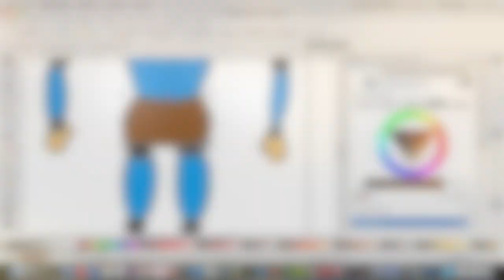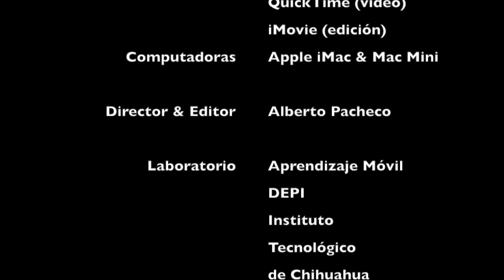Dramatízame: Pasos para crear y grabar narrativas con marionetas digitales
Se documenta de manera sintética la realización de un programa piloto que involucra la cooperación de grupos de distintas carreras de licenciatura para llevar a cabo la producción de videos de corta duración que sirven para ilustrar un tópico de una de las materias cursadas. El documental aporta el uso de una novedosa y accesible tecnología basada en la captura de movimientos del cuerpo humano con cámaras de profundidad de bajo costo y programas de cómputo diseñados a la medida para elaborar animaciones en tiempo real. Una de las bondades de la estrategia didáctica propuesta es la posibilidad de involucrar de forma natural una gran diversidad de habilidades y diversos estilos de aprendizaje bajo un entorno de cooperación, expresión creativa e interdependencia positiva.

El proceso inicia con alumnos de licenciatura en administración al elaborar por equipos una historia y diseñar personajes, luego los alumnos de Programación de Ingeniería desarrollan las marionetas digitales basadas en SVG usando Inkscape y Komodo Edit para editar archivos en XML. Finalmente se prueban las marionetas con un programa desarrollado en Processing para capturar los movimientos por medio de una cámara 3D y se editan al final el video en iMovie con todas las escenas grabadas con las animaciones realizadas con las marionetas digitales creadas.

El proceso de edición de marionetas en XML se ilustra a mayor detalle en la lista de reproducción

Laboratorio M-Learning
IT Chihuahua
Mayo 2015